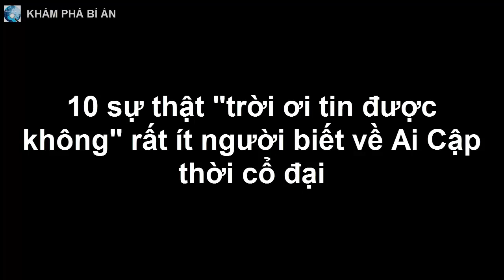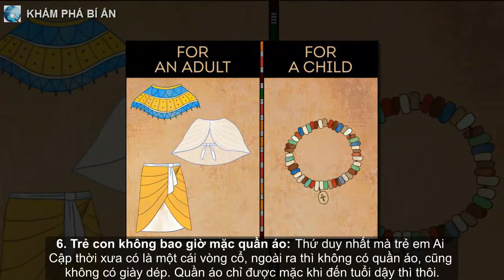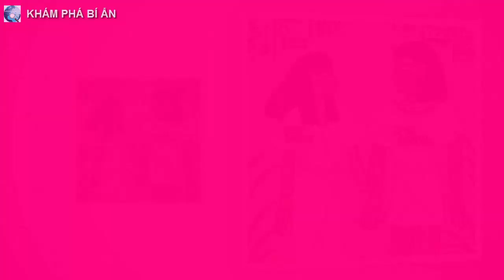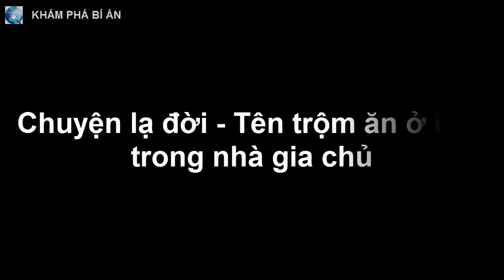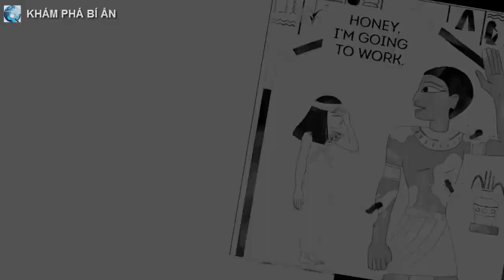10 sự thật "trời ơi tin được không" rất ít người biết về Ai Cập thời cổ đại